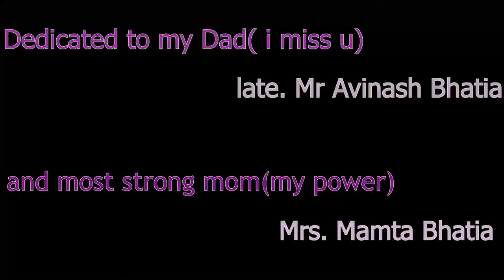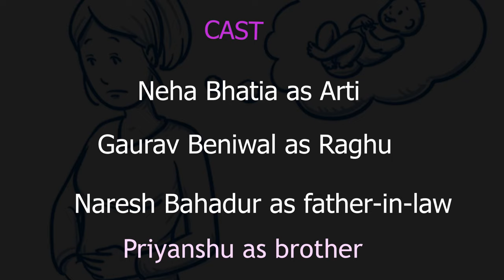AURAT????|short video |infertility emotion | story of a woman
This movie is based on fiction, a good amount of research being done.
Story of Arti, a housewife who is married for 6 years but suffers from infertility her husband Raghu is also very frustrated due to society make an issue and show sympathy towards him. The Father of Raghu is always taunting and pressurize Raghu to MARRY SOMEONE ELSE.